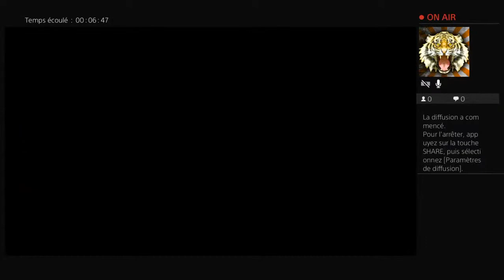Zombie driver immortal edition ps4 fr